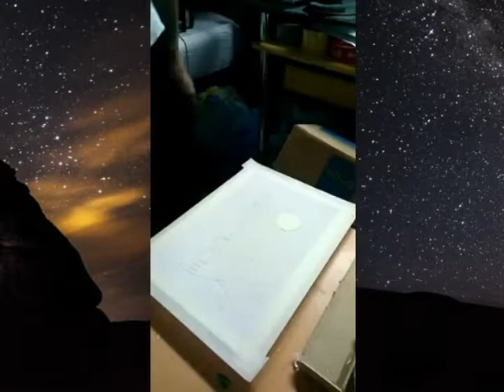Nature Water Falls Acrylic Paint I Buhay OFW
Permission to use this music video thank you,